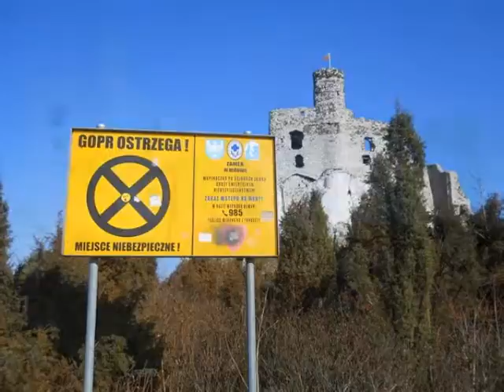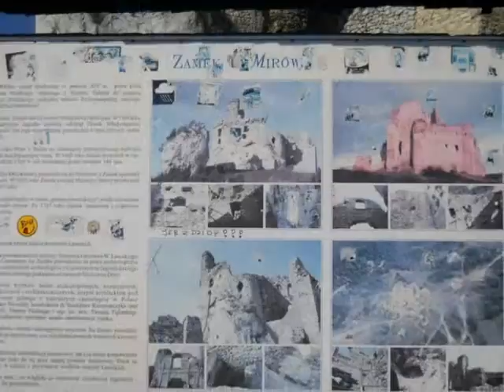Zamek w Mirowie na Jurze Krakowsko-Częstochowskiej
Zamek w Mirowie znajduje się na szlaku Orlich Gniazd. Aby dotrzeć do zamku należy kierować się od przystanku autobusowego we wsi Mirów, szlakiem, pod górę. Krótka droga zaprowadzi nas wkrótce tuż pod sam zamek, który wyłoni się po lewej stronie. Dla mnie zamek stanowił niesamowity widok. Niemal biała, dobrze zachowana ruina pośród wapiennych ostańców, robi naprawdę spore wrażenie w tamtejszym krajobrazie…

Gdy podejść bliżej, z dowolnej strony zamek jest bardzo „fotogeniczny”, zwłaszcza gdy trafić na ładną aurę.

Z kart historii zamku: powstał najprawdopodobniej za czasów króla Kazimierza Wielkiego (XIV wiek), w miejscu poprzedniego drewniano-ziemnego grodu. Miał, wraz z pozostałymi zamkami na Jurze Krakowsko-Częstochowskiej, strzec przygranicznej części Polski przed najazdami Czechów. Pierwsza pisemna wzmianka pochodzi z 1405 roku, gdy właścicielem zamku jest wymieniany burgrabia Sasin.
W czasie wojny trzydziestoletniej zamek został zniszczony. Później był on rekonstruowany, ale popadł w ruinę w XVIII wieku. Miejscowa ludność pobierała następnie budulec z opuszczonej warowni, uszkadzając zamek. W 1937 r. zawaliła się niestety wieża zamkowa. Zaś pierwsze prace renowacyjne przeprowadzono w latach 60-tych XX wieku.
Zamek ten dzielił się na zamek górny, dolny i podzamcze. Miał trzy poziomy i był podpiwniczony. Wieża wtopiona jest w elewację zamku i wystaje na wysokość dwóch kondygnacji ponad budynkiem. Zamek górny był na skale, dolny pod skałą – składał się z dwóch wież bramnych i muru obronnego. Na przełomie XV/XVI w. dostawiono kamienną wieżę mieszkalną, złożoną z pięciu kondygnacji. Wejście do zamku prowadziło od strony południowej, poprzez podzamcze.